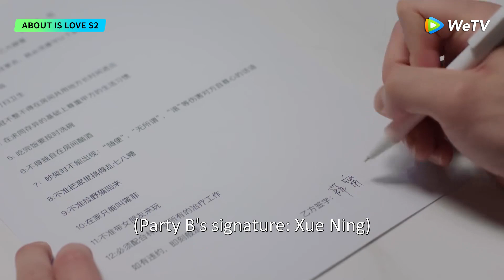About is LoveS2 | Clip EP12 | Ning Fei taken a shower in Feifei's home! | WeTV | ENG SUB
[Synopsis] Wei Qing, President of Yunma group and Zhou Shi broke up with each other because of the crisis of trust. 2 years later, Zhou Shi returned to Wei Qing's world but she was totally different from the past. In order to get back Zhou Shi back, Wei Qing did everything and tried his best. They finally be with each other after being through all the difficulties and misunderstandings. At the same time, Zhou Shi's two best friends also find their true loves.

[Starring]  Yan Xi, Xu Xiaonuo, Cai YiJia, Yang Xinying, Hu Wenzhe, Li Xinbo

00:00 Enjoy More Contents on WeTV app
00:30 Download WeTV APP & Watch Full Episode